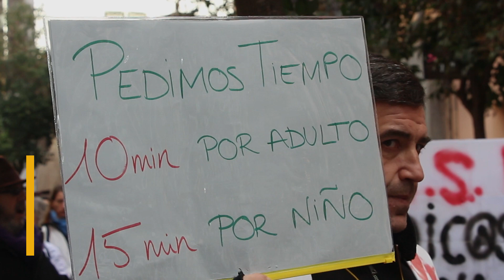Manifestación por la Atención Primaria en Madrid | 25 de enero (10:30 h) | C/Sagasta 6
Manifestación por la Atención Primaria | 25 de enero (10:30 h) | C/Sagasta 6